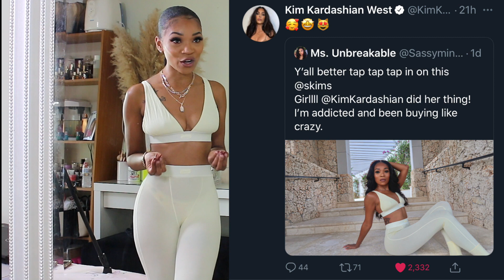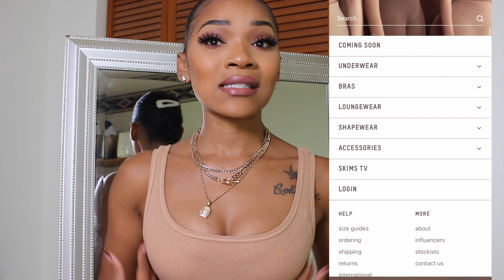KIM KARDASHIAN-WEST RETWEETED LIL OL' ME!| @skims REVIEW + TRY-ON HAULS & THE NEW WAFFLE COLLECTION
Hi my Unbreakable Beauties. Welcome back to another Clothing Haul review. I haven't done one in so long but I figured why not do a @skims haul because yo girl is always shopping on there. I hope you all enjoy this video, don't forget to give it a big thumbs up, please watch the full video and don't forget to also share my videos with your family & friends.

♡♡THANK U TO ALL MY UNBREAKABLE BEAUTIES FOR THE LUV YA'LL SHOW ME ♡ ♡

TO PURCHASE MY LASHES!